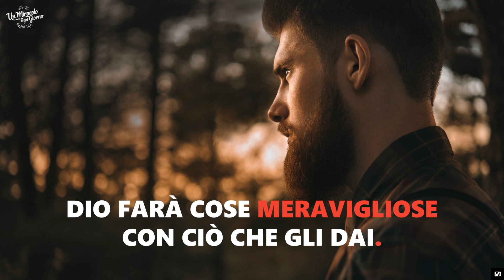Rimetti ogni cosa a Gesù!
Osi esprimere i tuoi bisogni a Dio?
 È come se tu consegnassi le tue difficoltà direttamente nelle mani di Dio ed è partendo da questo gesto, che Dio può e vuole agire per te, con il suo potere.
La Bibbia rivela che Dio ha creato tutto attraverso e per Gesù. "Poiché in lui sono state create tutte le cose che sono nei cieli e sulla terra, le visibili e le invisibili: trono, signorie, principati, potestà; tutte le cose sono state create per mezzo di lui e in vista di lui". (Colossesi 1:16)
Essendo Gesù il Verbo di Dio, è Lui che ha creato l'Universo e tutto ciò che è in esso ed è anche per Lui, per la Sua gloria, che tutto esiste.
Allo stesso modo, tu esisti attraverso di lui: tu hai bisogno di lui, lui è il tuo cibo quotidiano. (Giovanni 6:51)
Dio ti porta tutto ciò di cui la tua anima ha bisogno e così puoi vivere per Lui, affidargli il tuo tempo, il tuo cuore, le tue parole, perché le possa usare come gli aggrada.
Colui che ha creato tutto attraverso la sua Parola, può fare meraviglie con ciò che gli affidi.
Cosa vuoi affidargli in questo momento?
- La tua paura di non farcela? Dai le tue deboli risorse a Dio e Lui le moltiplicherà.
- Le tue debolezze morali o fisiche? Dio rinnoverà la tua forza e rinfrescherà la tua anima.
- La tua solitudine? Ti permette di sentire la Sua presenza ovunque e in qualsiasi momento.
Vuoi pregare con me ora e portare i tuoi bisogni a Lui? "Signore Gesù, ti ringrazio di essere il mio cibo quotidiano. So che hai tutto nelle tue mani, che sei il Dio dell'universo. Quindi, ti affido la mia vita, tutte le mie preoccupazioni, tutti i miei dolori. Hai il potere di fare meraviglie con quello che ti sto dando ora. Nel nome di Gesù. Amen".

Durante questa serie "Un miracolo ogni giorno" sta raccogliendo sostegno finanziario e il tuo dono è davvero necessario per poter continuare a condividere l'amore di Dio e raggiungere ancora più persone con questo potente messaggio!
Prenderesti in considerazione la possibilità di fare una donazione mensile o specifica? -  clicca qui:

Eric Célérier
Su unmiracolo.it  ti poi iscrivere gratuitamente per ricevere, via mail, ogni giorno la tua meditazione personale, cosa aspetti?